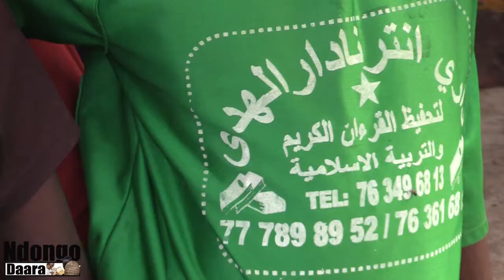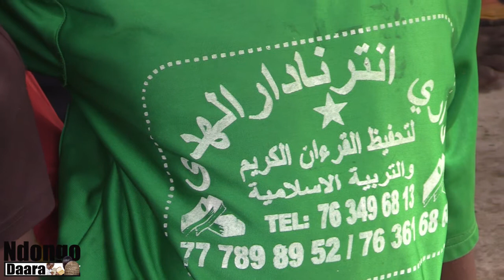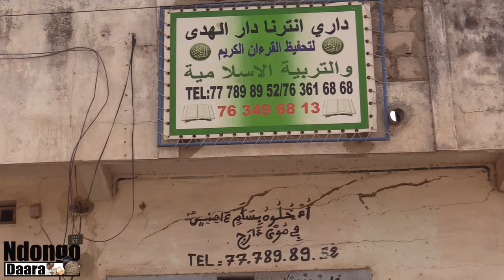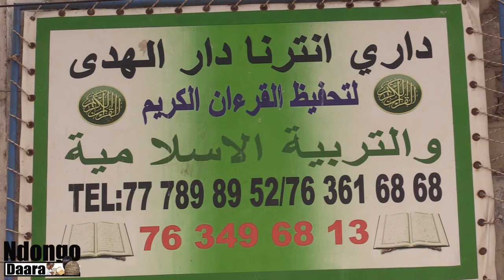05 ème Émission Ndonga Daara Avec Serigne Khadim Ndiaye à Touba Guéde